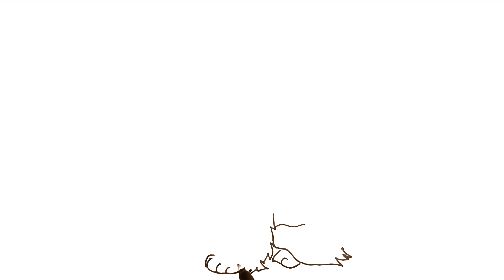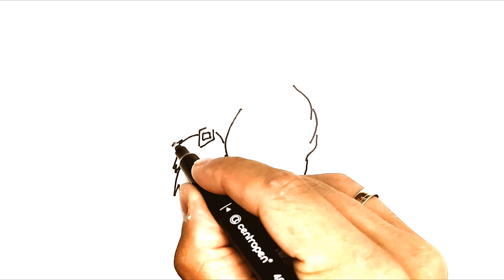Draw Lady from Lady and the Tramp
In this video, I'm going to show you how to draw the sweet and romantic Disney character, Lady from Lady and the Tramp. You'll be drawing her body and legs first. Next, you'll add in her head and neck

00:00 - Paws and tail
01:00 - Body
02:00 - Head
02:30 - Eyes and nose